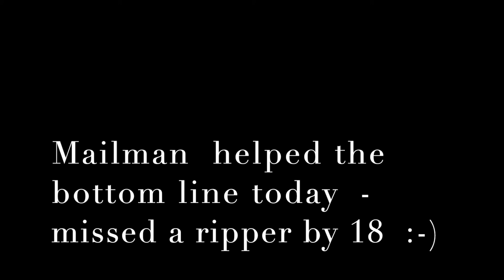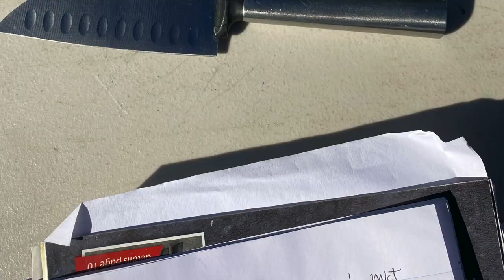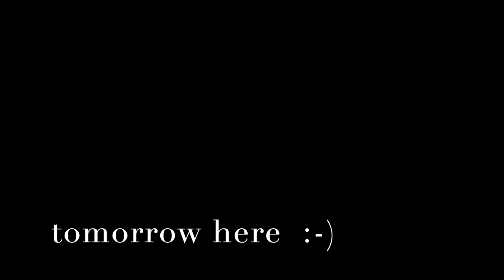Mail Ins - Hampton Blvd Farmers Market today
great day weather wise, not many knifepeople  came by today - happens, missed a ripper by 18.  still ok in my book.

see you tomorrow for the last Kings Grant market.

Nox 600 might be delivered tomorrow or friday  :-)    :-)

spin soon